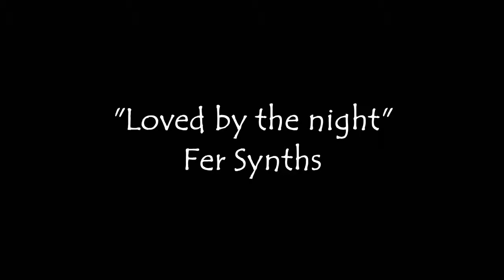Fer Synths "Loved by the night" Dark Ambient Music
Dark Ambient, Electronic, Instrumental Music composed by @FerSynths